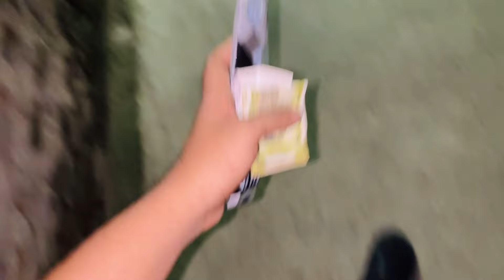ऑपरेशन के लिए लेकर गए डॉ बहुत बड़ा घाव हो गया है सब परेशान हो गये 😭